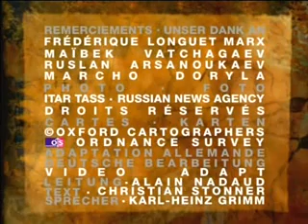Mit offenen Karten Tschetschenien Part 1